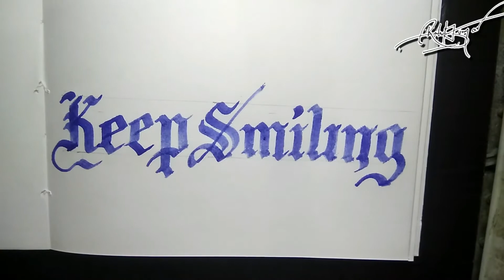calligraphy for beginners || Keep Smiling | calligraphy with bamboo stick || gothic fonts || RK Artz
how to draw a tribal teddy tattoo | draw a easy and simple teddy bear holding a heart